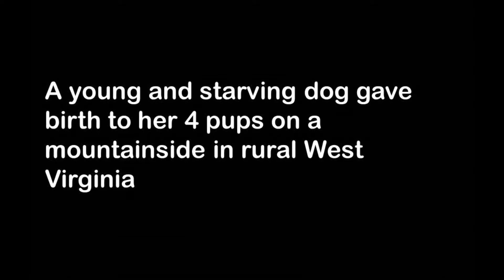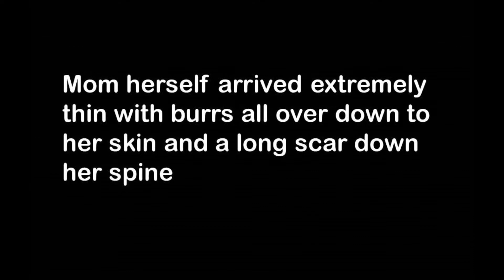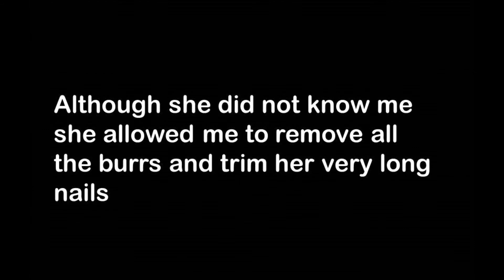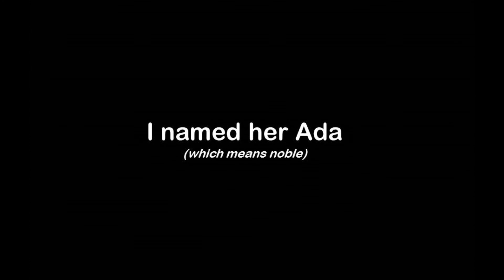Ada's Story Part 1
Ada is a rescue dog with Lost Dog and Cat Rescue Foundation